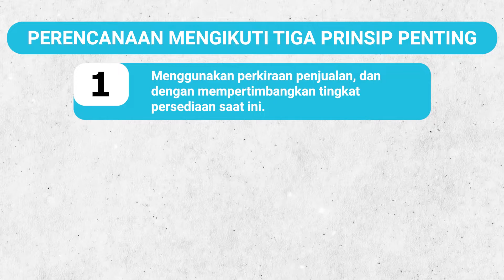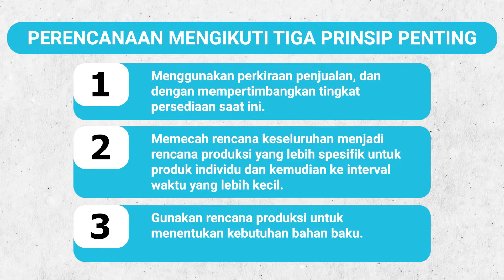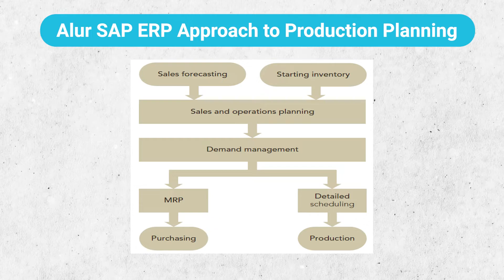Proses Production and Supply Chain Management Part I - ERP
Matakuliah : Enterprise Resource Planning
Materi  : Production and Supply Chain Management
Dosen  : Lathifah,S.T.,M.Kom.